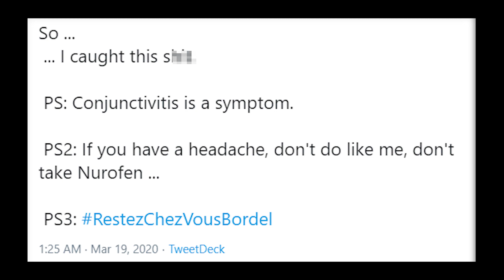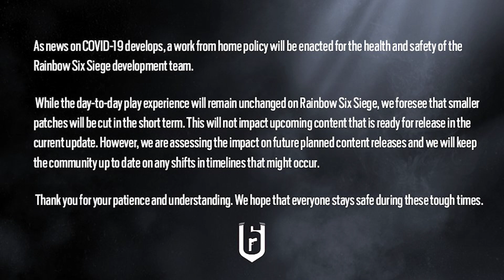COVID-19 Hits Rainbow Six: Siege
One of our very own, the former French pro player and current caster/content creator Sixquatre, was apparently infected by the coronavirus and has rare symptoms for it - and on top of that, Siege as a whole might be going downhill for a bit.